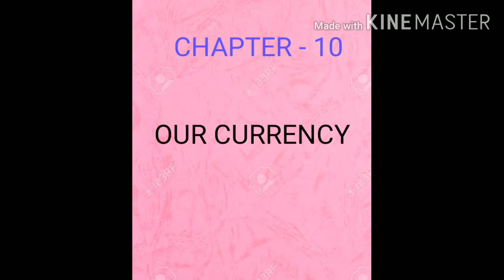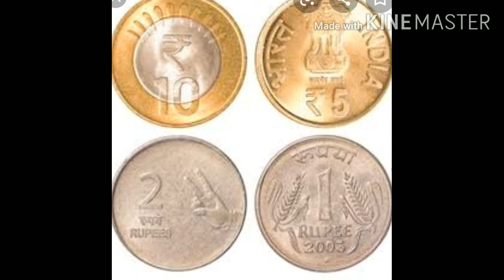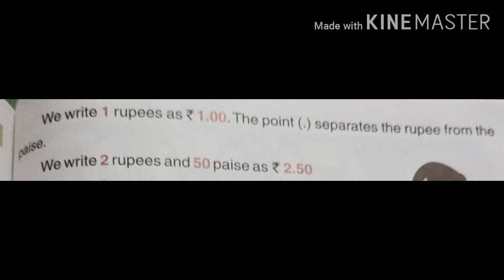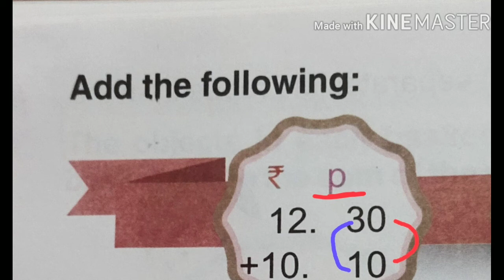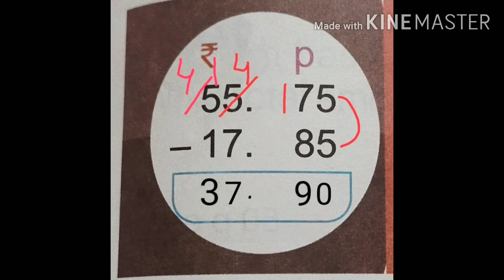CLASS - II , SUB - MATHS , CHAPTER - 10 OUR CURRENCY ( WEEK - 34)